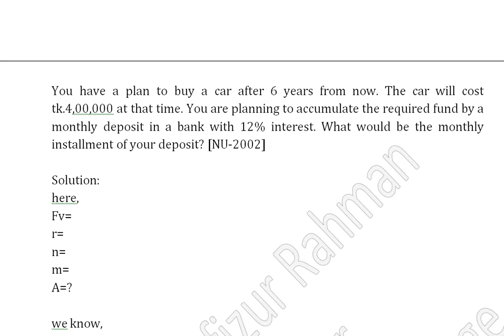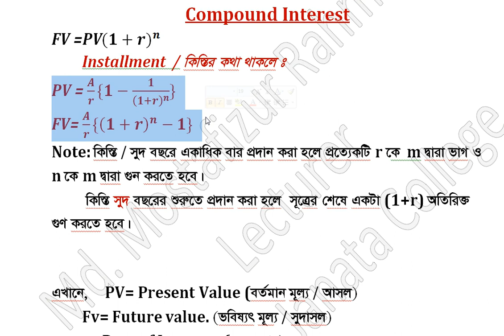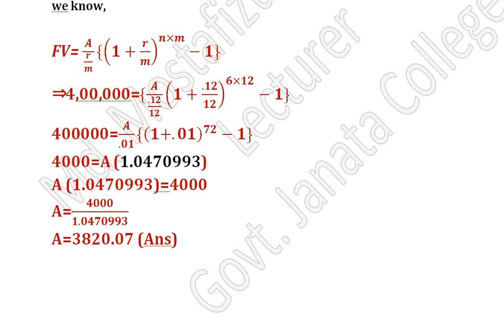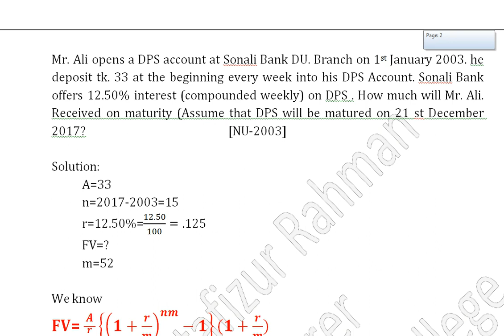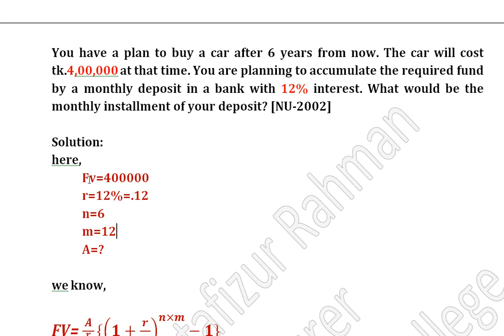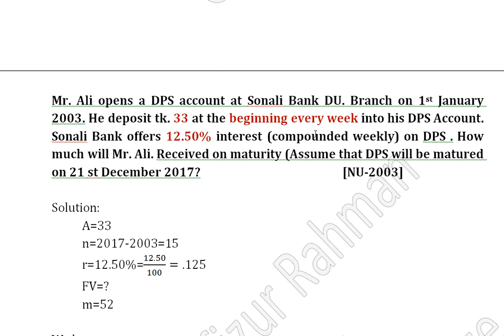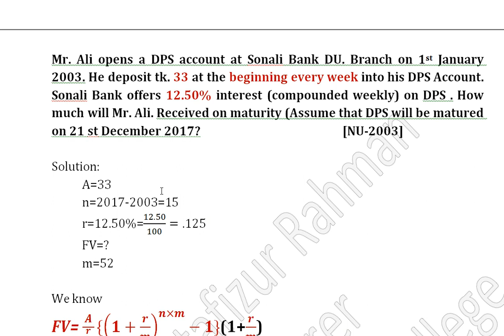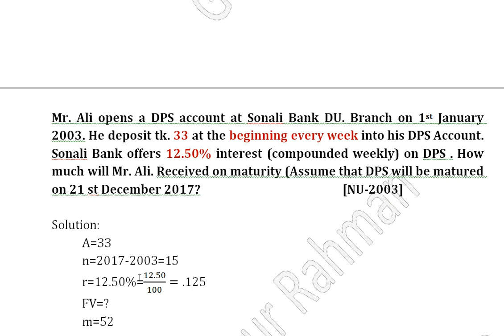Time Value of Money, Simple and Compound Interest, Bangla Tutorial-3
১) পরীক্ষায় ১০০% প্রস্তুতির জন্য যা প্রয়োজন তার সকল কিছুই পাবেন এই কোর্সে। ২) লেকচার সীট পাবেন। এবং তার প্রতিটি অংকের ভিডিও লেকচার। ৩) কোন বিষয় না বুঝলে ভিডিও এর নিচে মেসেজ অপশন থাকবে সেখানে মেসেজ করবেন সাথে সাথে উত্তর পাবেন। ৪) থিওরী প্রশ্ন গুলোর হ্যান্ড নোট পেয়ে যাবেন। ৫) চমৎকার সাজেশন্স পাবেন। যা আপনার ভালো রেজাল্টের জন্য ১০০% প্রস্তুত করে তুলবে।

১) পরীক্ষায় ১০০% প্রস্তুতির জন্য যা প্রয়োজন তার সকল কিছুই পাবেন এই কোর্সে।
২) লেকচার সীট পাবেন। এবং তার প্রতিটি অংকের ভিডিও লেকচার।
৩) কোন বিষয় না বুঝলে  ভিডিও এর নিচে মেসেজ অপশন থাকবে সেখানে মেসেজ করবেন সাথে সাথে উত্তর পাবেন।
৪) থিওরী প্রশ্ন গুলোর হ্যান্ড নোট পেয়ে যাবেন।
৫) চমৎকার সাজেশন্স পাবেন। যা আপনার ভালো রেজাল্টের জন্য ১০০% প্রস্তুত করে তুলবে।

Simple and Compound interest, Business Mathematics, Principals of Finance, Managerial Finance ,Finance & Capital Market, Time value of money (introduction) - Financial Management (FM) Concept explained. National university of Bangladesh NU

You have a plan to buy a car after 6 years from now. The car will cost tk.4,00,000 at that time. You are planning to accumulate the required fund by a monthly deposit in a bank with 12% interest. What would be the monthly installment of your deposit? [NU-2002]

Solution:
here,
Fv=400000
r=12%=.12
n=6
m=12
A=?

we know,

FV= A/(r/m){(1+r/m)^(n×m)-1}
⇒ 4,00,000={A/((.12)/12) (1+(.12)/12)^(6×12)-1}
400000=A/(.01) 〖{(1+.01)〗^72-1}
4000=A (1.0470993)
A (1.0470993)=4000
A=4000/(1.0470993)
A=3820.07 (Ans)

Mr. Ali opens a DPS account at Sonali Bank DU. Branch on 1st January 2003. He deposit tk. 33 at the beginning every week into his DPS Account. Sonali Bank offers 12.50% interest (compounded weekly) on DPS . How much will Mr. Ali. Received on maturity (Assume that DPS will be matured on 21 st December 2017?                                                [NU-2003]

Solution:
A=33
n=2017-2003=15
r=12.50%=12.50/100=.125
FV=?
m=52

We know
FV= A/(r/m){(1+r/m)^(n×m)-1}(1+r/m)
    =33/((0.125)/52) {(1+(0.125)/52)^(15×52)-1}(1+(0.125)/52)
    =33/(.0024) {(1+0.0024)^780-1}(1+0.0024)
    =13750{(1.0024)^780-1}(1.0024)
     =75,623 (Ans)
FIFO Method, Financial Accounting Bangla lecture-2 By Lecturer Md. Mostafizur Rahman
Accounting Equation Part-2 (FINANCIAL ACCOUNTING) BANGLA Tutorial

leverage Part-1 Financial Management.